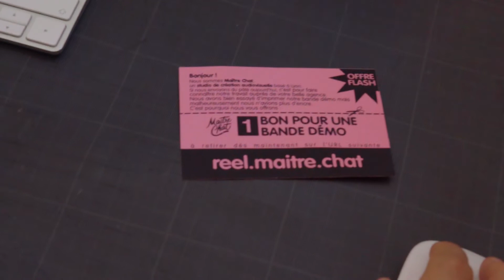On envoie du pâté !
Pas évident de se faire connaitre lorsque nous sommes un petit studio audiovisuel.
C'est pourquoi nous avons décidé d'envoyer du pâté...
Littéralement !